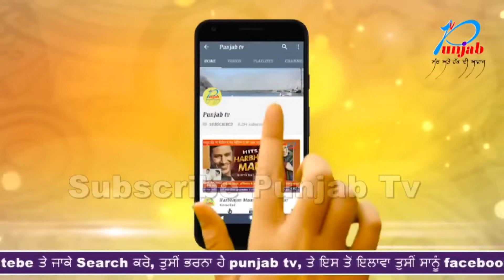ਇਕ ਮਹਿਲਾ ਨੂੰ ਦੋ ਸੱਪ ਦੇ ਜੋੜਿਆ ਨੇ ਲਿਆ ਆਪਣੀ ਲਪੇਟ ਵਿਚ